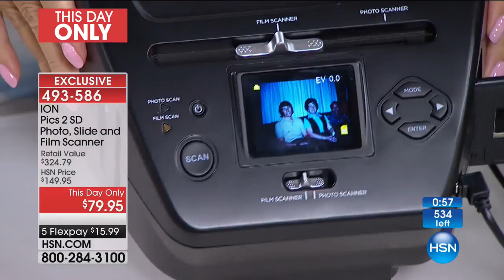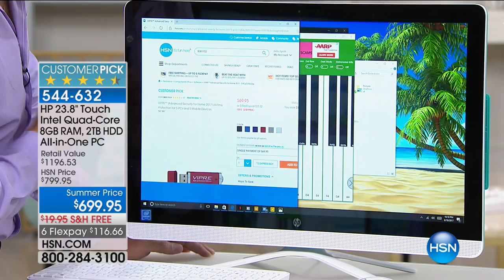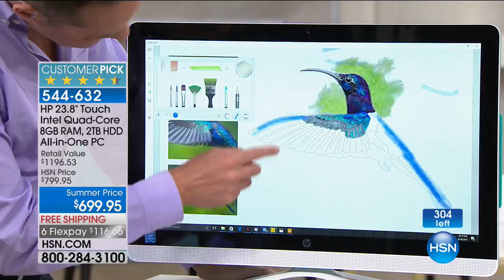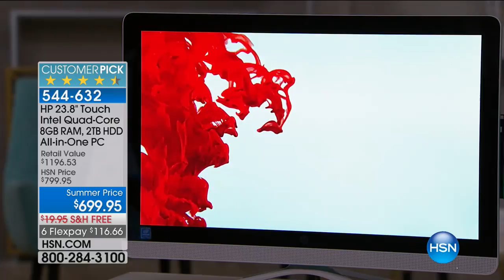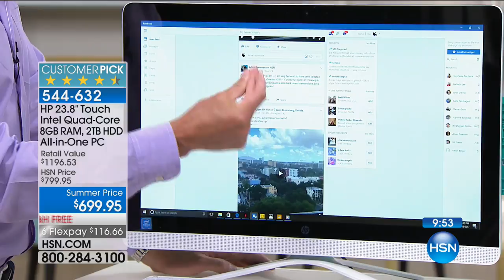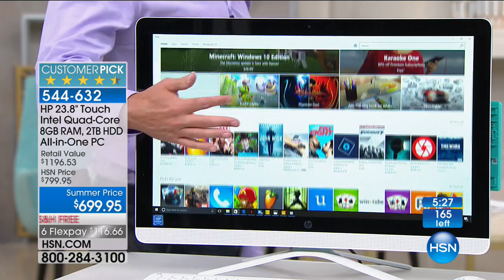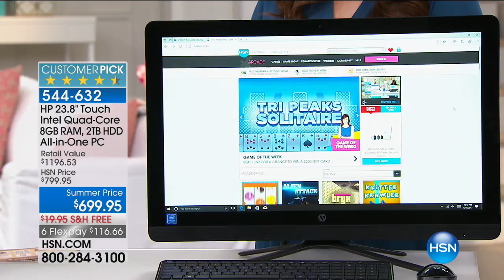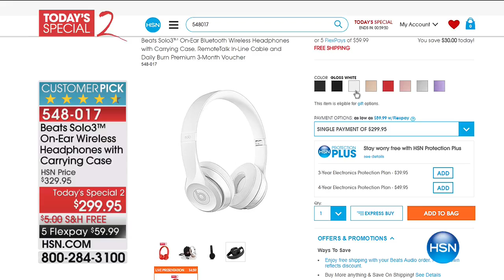HSN | Electronic Connection 06.18.2017 - 10 PM